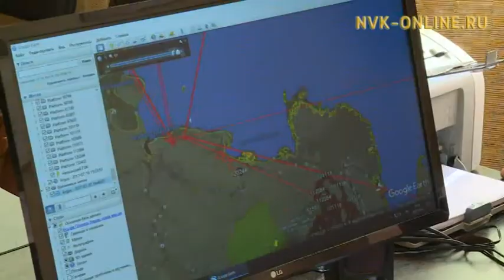В Булунский район завезут овцебыков из Ямала